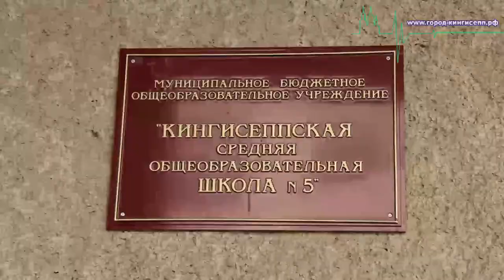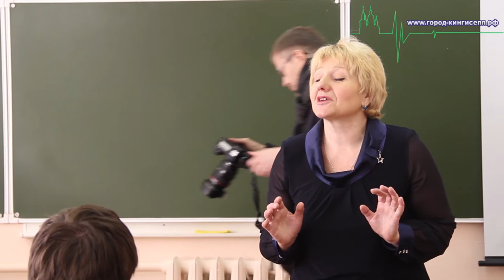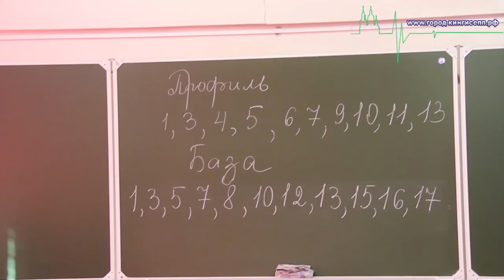Мини-тестирование по ЕГЭ прошло сегодня в Кингисеппской школе № 5 (Фото и видео)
Сегодня, 21 марта во всех школах Ленинградской области прошел единый день мини-тестирования по ЕГЭ. Корреспондент информационного портала "город-кингисепп.рф" побывал на проведение мини-тестирования по русскому языку и математике в Кингисеппской средней общеобразовательной школе № 5.